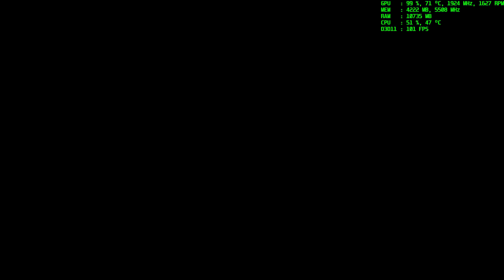Need For Speed Payback - Speedcross - Solar Bash - Event #9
Playing the Solar Bash speedcross event on Need for Speed Payback on ultra in 1440p. Full System Specs below.

All hardware is in stock configuration with XMP enabled.  Playing and capturing in 2560 x 1440 on ultra settings. V-Sync is off and G-Sync is on.

NOTE: The capture software is reducing FPS slightly and using more CPU than NFS Payback does while not capturing.